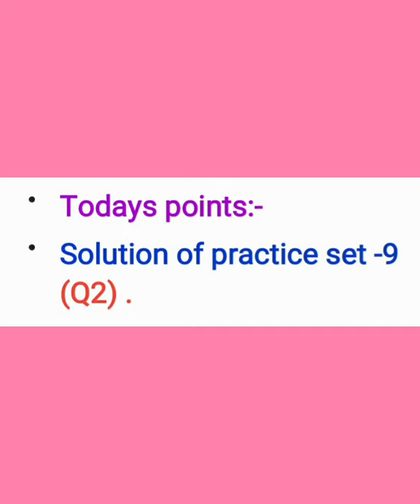Std -6(Maths ) .Lesson -4.Operations on fractions.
Solutions  of practice set -9   (Q2).